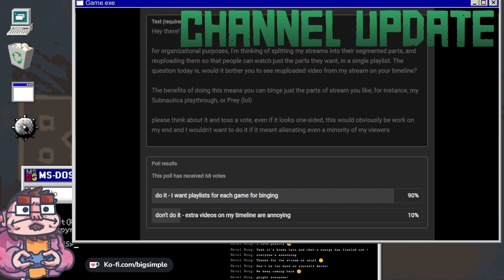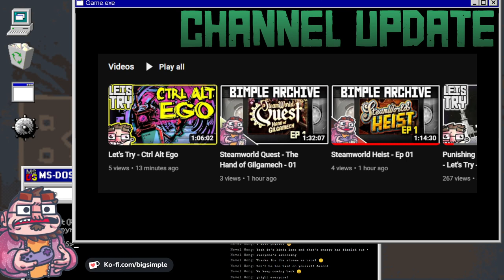Channel Update - Jan 13th 2022